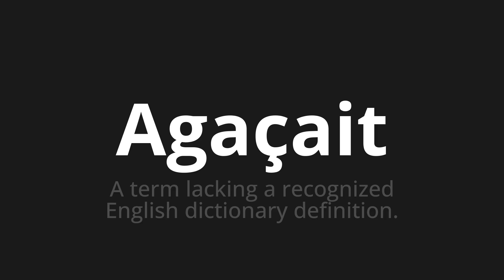How to pronounce Agaçait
Master the Pronunciation of 'Agaçait Which Means annoyed' - which means : A TERM LACKING A REPOGNIZED English Dictionary Definition. 📝 with @BaguettePronunciation 🎓🗣️ - [Your Guide to French]

Learn to pronounce 'Agaçait' perfectly in French with our easy and engaging tutorial by @BaguettePronunciation! 📖📽️ In this comprehensive video, we provide you with native speaker examples 🗣️👂 and phonetic breakdowns 🎵 to ensure you get the pronunciation just right.

How to say Annoyed in French